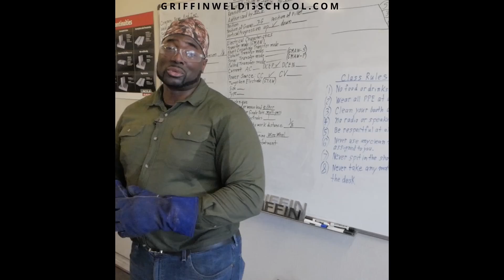Ready for a new career? Classes Starting soon.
Learn everything you need to know to start a career in welding here at Griffin's Industrial Welding School.

"Hard Work Comes Before Success." In as little as 12 weeks you can start making money in welding!

Need more information about our welding classes?

Address: 18703 W Little York Rd Katy, TX  77449 Suite 401 & 402